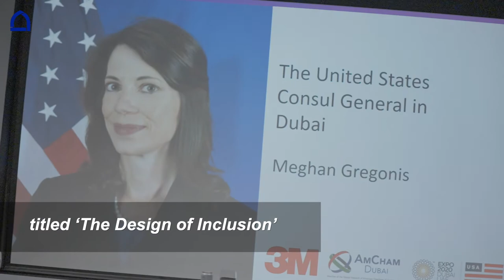HCT participates in 3M symposium on Diversity, Equity and Inclusion (DEI) at Expo2020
“UAE has a story of Diversity and Inclusivity unparalleled to any other." The HCT President and CEO Abdullatif AlShamsi at the 3M symposium on Diversity, Equity and Inclusion (DEI) entitled ‘The Design of Inclusion’ held at the USA pavilion at expo2020 Dubai